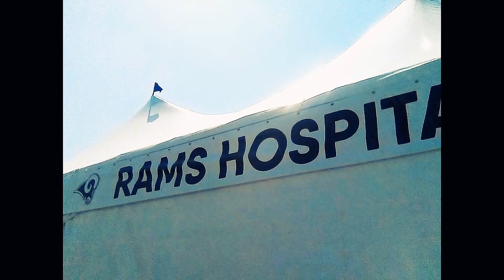slide-video 7/31/17 LOS ANGELES RAMS SUMMER TRAINING CAMP, UC IRVINE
fun too see the RAMS practicing at UCI, ...just down the road from where the new LA Chargers are practicing in Costa Mesa

ALSO SEE NEW L.A. CHARGERS TRAINING CAMP AT
GREETINGS ! I INVITE U2 accept JESUS CHRIST AS YOUR LORD & SAVIOR TODAY, RIGHT NOW, OR ANYTIME, & BE SAVED ! Don't wait until it is TOO LATE. Don't Hesitate. The consequences are TOO GREAT.! Humble yourself. You CANNOT do it alone. None of us can. Guaranteed 100% FAILURE RATE for those who try to GO IT ALONE. Kneel down now and say to Jesus, "Sorry & Thank you, I surrender to YOU, LORD, & Commit my LIFE 2 U, now & forever"